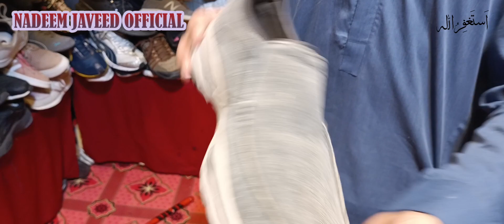International Bada market Sadar/ imported item sadar/ sale today 2022 End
karachi sadar new bara market karachi

 ____________Disclaimer__________

In case of any loss or grievance the viewer of the channel is not responsible for any such matter .We are providing only information about market and shops.